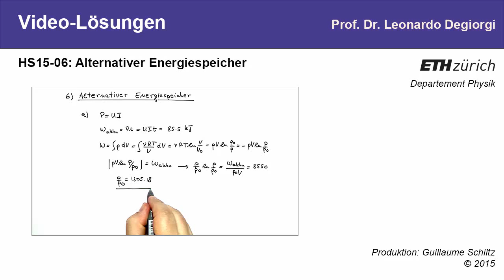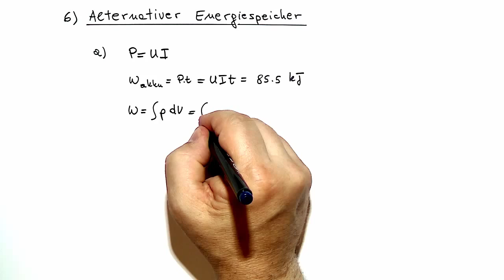6: Alternativer Energiespeicher